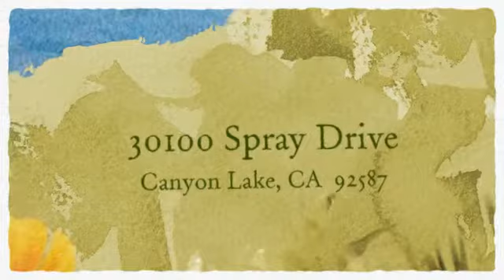HUD Home for Sale